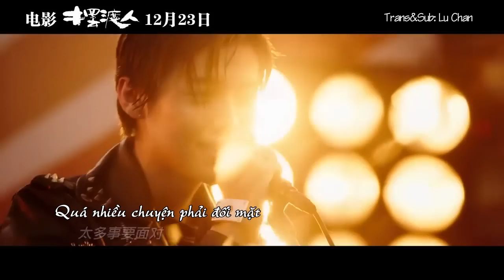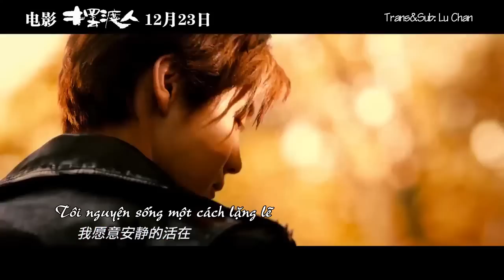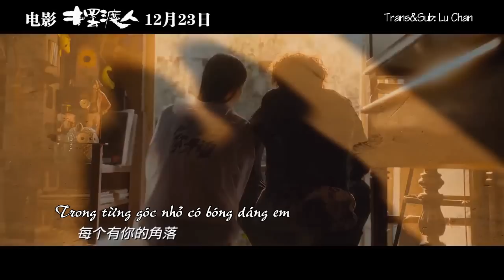[Vietsub] LUHAN - Hãy để tôi ở bên cạnh em | 让我留在你身边 (See you tomorrow 《摆渡人》 OST)